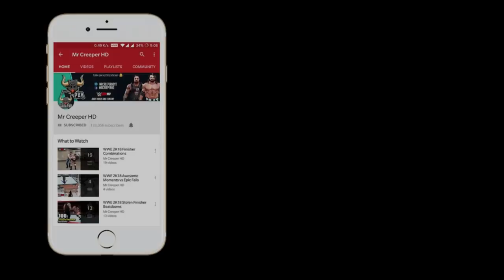WWE 2K Top 50 Insane Finishers Gone Wrong!! WWE 2K22 Countdown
We're are Back again with this epic series of 50 insane finishers gone wrong!! in this video you'll see superstars perform there insane finishers but unfortunately they are going in wrong way! \. it's definitely looks insane!!, hope you'll love this one. Thanks!

A Special Thanks to PC Modding Community (CAW Creators) Thanks Guys.

Which Moments Looks Best Guys?

Game : WWE2K19 - WWE2K20